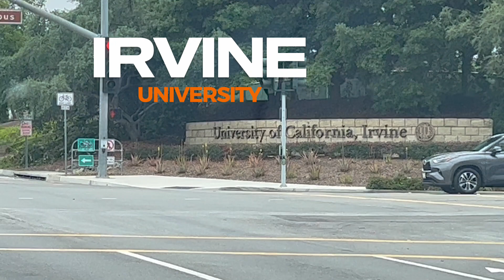Ep. 66 Dirt Removal in Irvine, CA.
My very first dirt removal job in Irvine. Dirt is not easy. It's heavy, time consuming and physically demanding. Don't try to do this job yourself. Hire a professional that has a heavy duty equipments and vehicle to handle this job.

WE PROUDLY SERVICE ALL ORANGE COUNTY AND NEARBY COUNTIES.

JUNK MISSION: Trash Hauling & Junk Removal